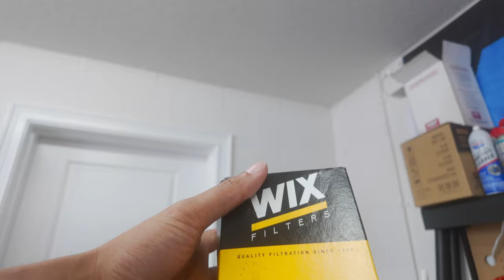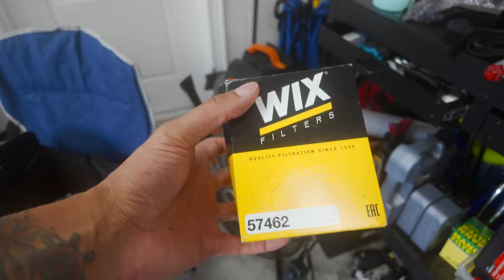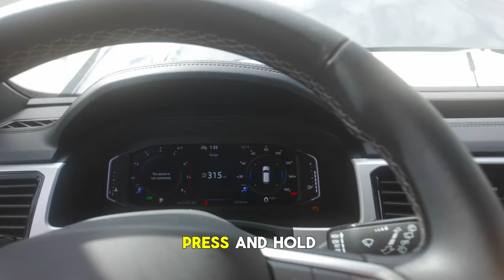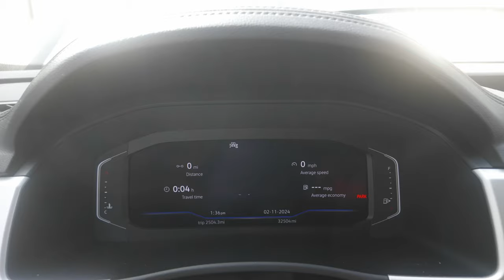HOW TO: DIY Oil Change VW Atlas Cross Sport V6 -EASY! | OEM+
Oil Filter

✅  About OEM+.

Welcome to OEM+, the ultimate hub for all car enthusiasts! 🚗 Join me on an authentic journey through the world of cars, where passion meets the adventure. From DIY tutorials to lifestyle vlogs, my channel is about sharing real experiences with fellow car lovers.

🛠️ Whether you're into classic beauties or the latest models, there's something here for everyone. Get into my garage adventures, get tips and tricks for your car, and be part of a community that celebrates the unfiltered joy of automotive culture. Let's shift gears and accelerate into a world of automotive excitement together!' 🏁

🔗Garage:
2021 BMW G80 M3 *3 Pedal Edition*
2021 Porsche Macan S
2022 VW Atlas Cross Sport V6
2000 BMW 528i (E39)
1987 BMW 635CSi (E24)
1979 Chevy Monte Carlo (FOR SALE)

© OEM+